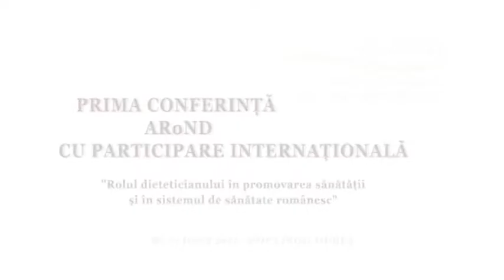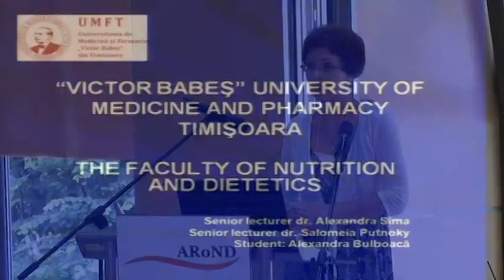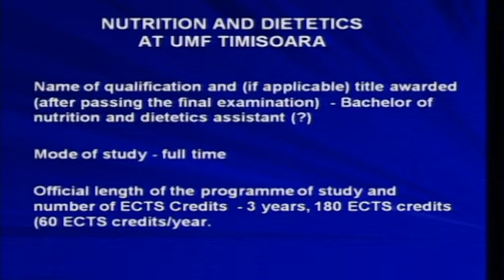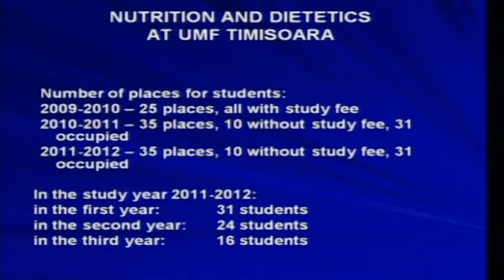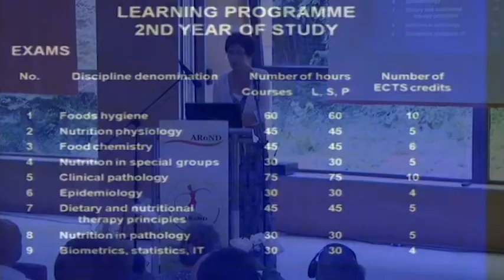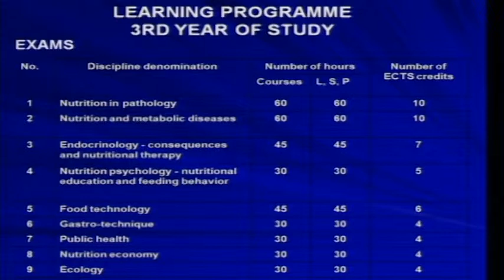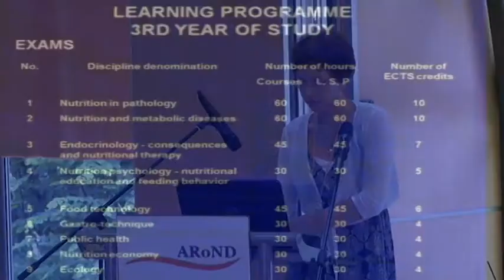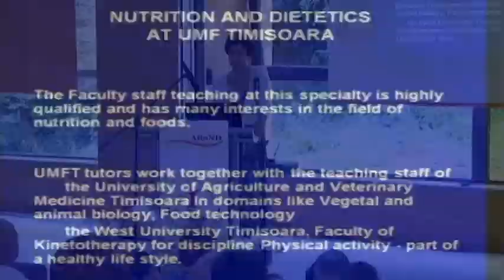AR10EN_Victor Babes - University of Medicine and Pharmacy Timisoara - Alexandra Sima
Victor Babes - University of Medicine and Pharmacy Timisoara - Alexandra Sima

Alexandra Sima - Specialist Physician for Internal Medicine and Diabetes, Assistant professor in the Department of Internal MEdicine at the University of Medicine and Pharmacy "Victor Babes" Timisoara

The Role of the Dietician in Health Promotion and  Health Care in Romania
First Conference of the Asociatia Româna de Nutriție și Dietetică ARoND (Romanian Nutrition and Dietetic Assoc.) -- Targu Mures June 25-29, 2012